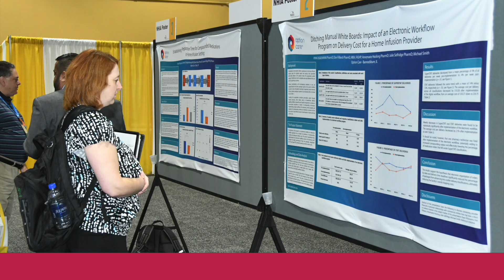NHIA's 2020 Annual Conference - Register Now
Join us for the National Home Infusion Association’s 2020 Annual Conference, where home infusion industry professionals gather to learn, network, and get inspired.

Don’t miss out on this incredible opportunity.